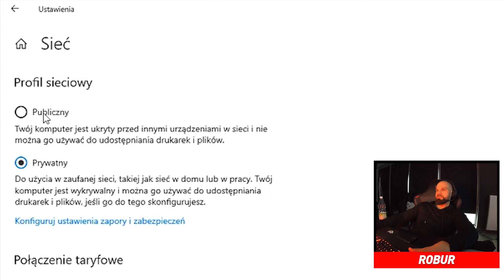GRAMY PIERWSZY RAZ W ROCKET LEAGUE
Discord WK (Pogadaj i pograj z nami!) 𝘾𝙕𝙔𝙏𝘼𝙅 𝘿𝘼𝙇𝙀𝙅 ⬇⬇⬇Nasze kanały: WK GAMING (link skrócony)

NASZE SERWERY CS:GO
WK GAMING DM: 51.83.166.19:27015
WK GAMING ARENA 1vs1: 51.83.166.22:27015

Kod: EKIPAWK = 500 zł rabatu na komputery z i9! W ofercie jest również nasz sprzęt z grafiką 2070 SUPER.

ASUS ROG Strix RTX 2080 Ti
ASUS TUF Z390 PLUS GAMING
SilentiumPC Navis RGB 240
GoodRAM IRDM 2 x 8GB 3200MHz
SilentiumPC Supremo FM2 Gold 650W
Peryferia:
Klawiatura: SteelSeries APEX PRO
Mysz: SteelSeries RIVAL 600 / SENSEI TEN
Headset: SteelSeries ARCTIS PRO / ARCTIS 7 / ARCTIS 5
Mousepad: SteelSeries QCK Large
SteelSeries Mouse bungee

FOTEL YUMISU 2049 (link skrócony)
BIURKO PRO-GAMER D5000 LED (link skrócony)

Z kodem WK10 - 10% rabatu na cały asortyment YUMISU.